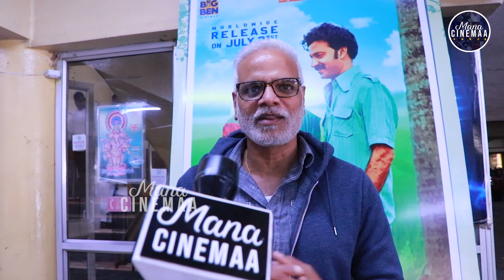Annapurna Photo Studio Team About Movie Response | Chaitanya | Lavanya | Mana Cinemaa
ManaCinemaa is Telugu Film Industry youtube channel. Get all the latest updates of the latest Telugu movie news, cinema updates,  actress gossips, Tollywood collections, telugu movie reviews, Public Talks, audio releases, press meets, success parties, exclusive interviews, posters, motion posters, first looks, teasers, trailers, Etc